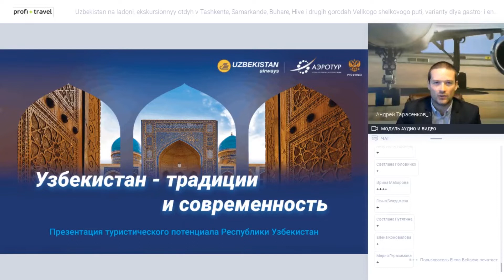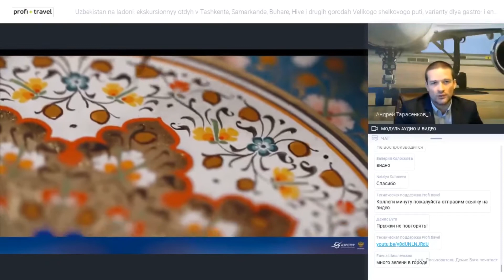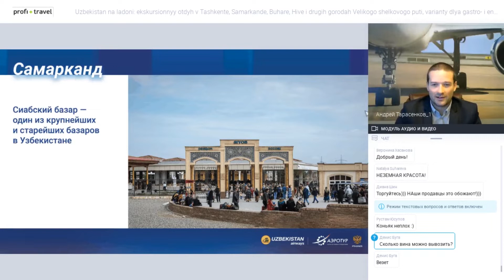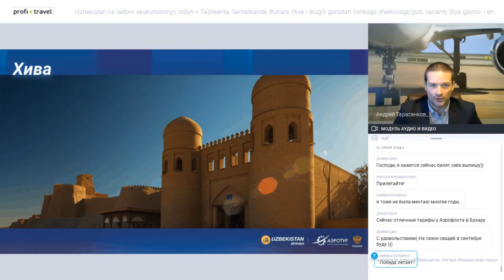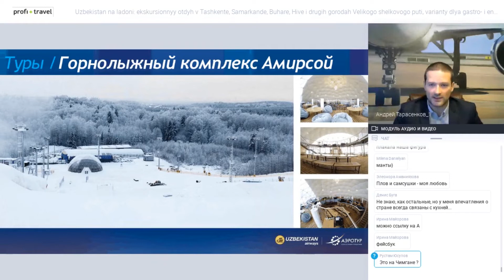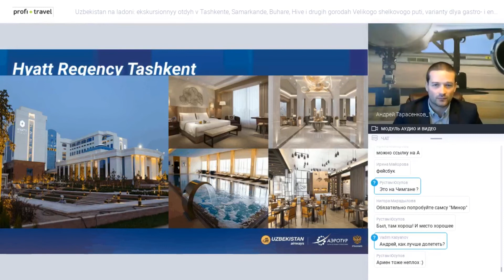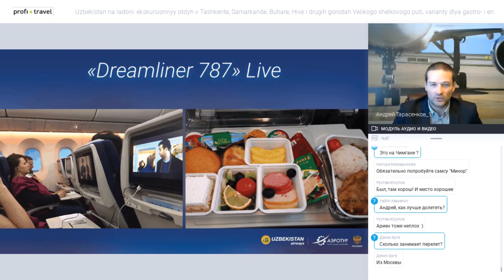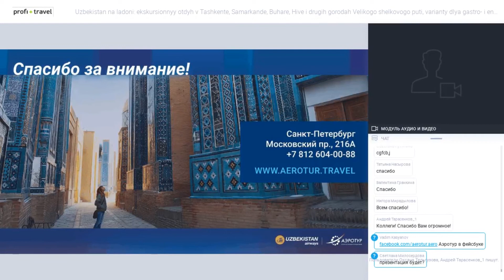Узбекистан на ладони: экскурсионный отдых в Ташкенте, Самарканде, Бухаре, Хиве и других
Узбекистан на ладони: экскурсионный отдых в Ташкенте, Самарканде, Бухаре, Хиве и других городах Великого шелкового пути, варианты для гастро- и энотуризма, возможности для активного отдыха летом